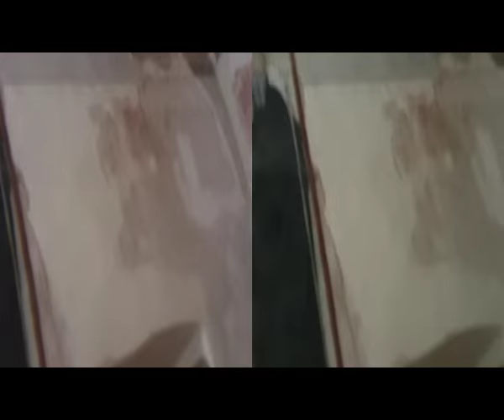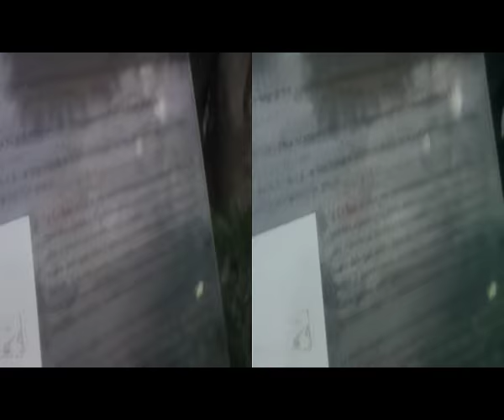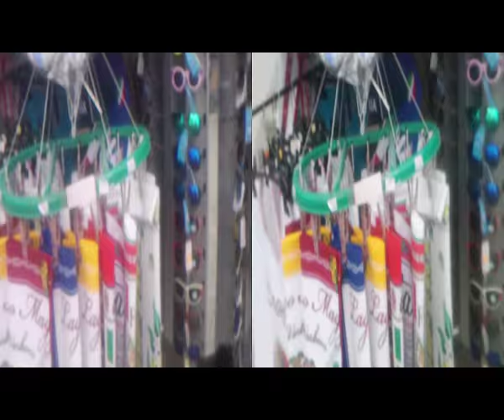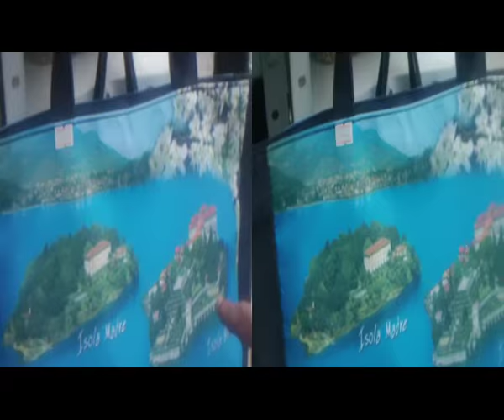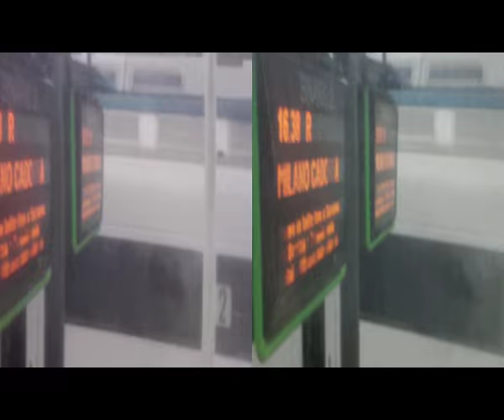3D Anaglyph St.Catherine's Hermitage & Fishermen Isle Lake Maggiore Isles [by Sergio Conegliano]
3D Anaglyph St.Catherine's Hermitage & Fishermen Isle  Maggiore Lake [by Sergio Conegliano] thru BloggieSony&PlaniformLens +  MAGIX video deluxe 17 Premium